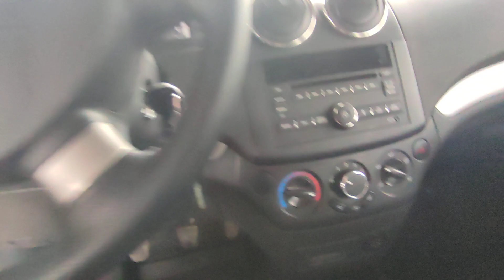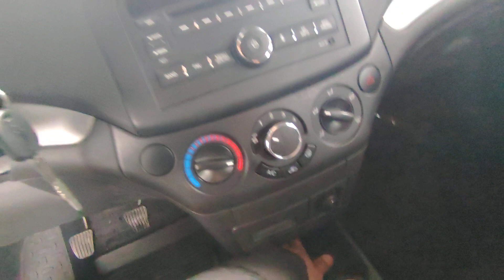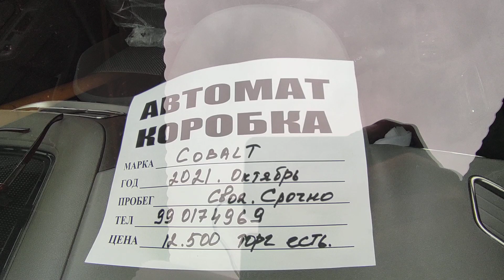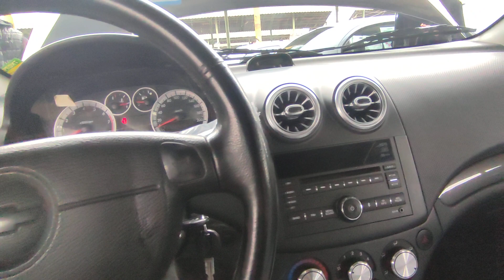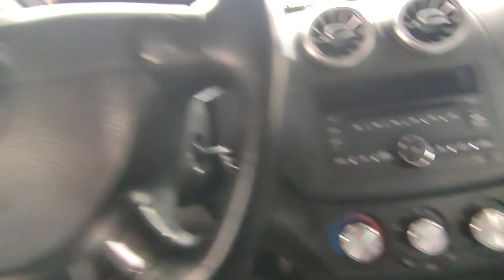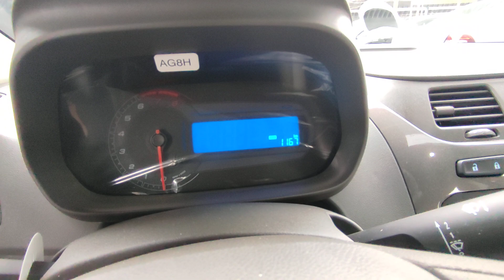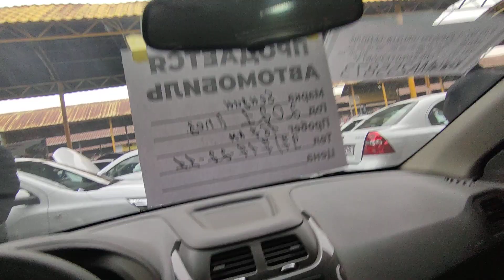19-декабрь Арзон Кобальт Нексия 3 Нархлари Сергели Машина Бозор | Arzon Kobalt Nexia3 Narxlari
Assalamu Alaykum do'stlar bugungi sondagi video rolikimizda Toshkent Shahridagi Sergeli Moshina Bozoridan  Kobalt va Nexia 3 Avtomobillar haqidagi narx-navolar berib boriladi.

Kanalimizda yangi bo'lsangiz Obuna bo'lib qo'ng'iroqchani va layk bosishni unutmang fikringizni kommentda qoldiring !